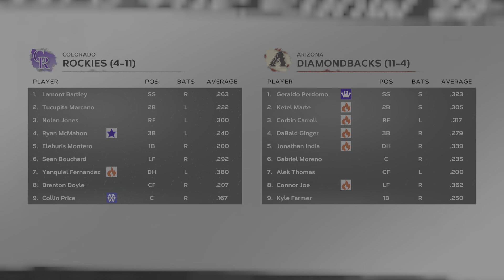I Keep Swinging At Bad Pitches! MLB The Show 24 RTTS #94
I think I need to glue my bat to my shoulder...